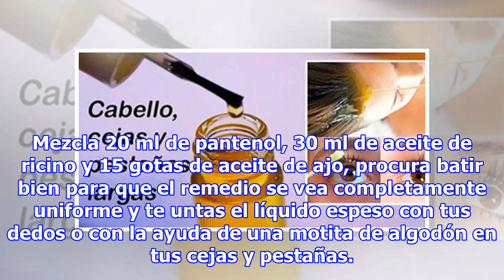Consigue este aceite para que tu cabello crezca como loco y alargar las cejas y pestañas!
Los aceites en general cumplen un efecto realmente beneficioso en diversos aspectos medicinales, sin embargo, existen algunos que, aunque no son muy nombrados o “famosos”, por así decirlo, causan gran impacto en nuestra salud. Uno de estos aceites es el de ricino, el cual contiene grandes propiedade...